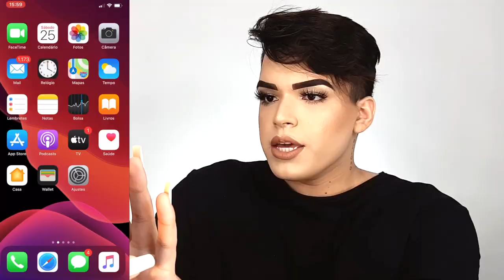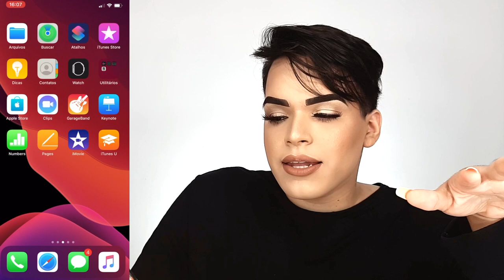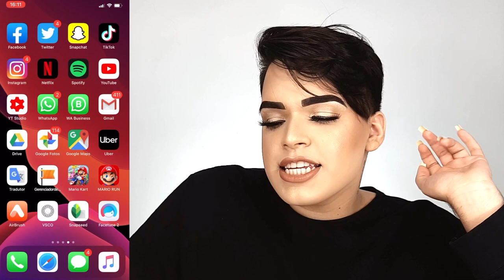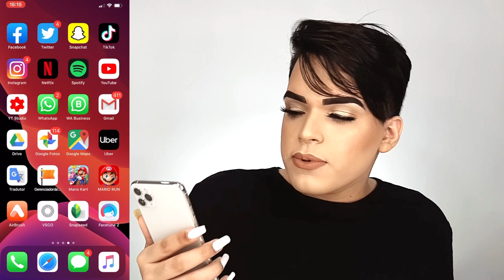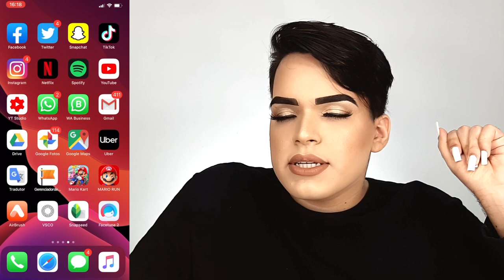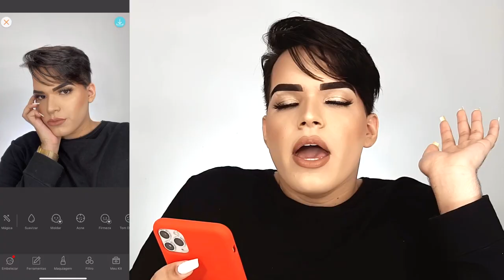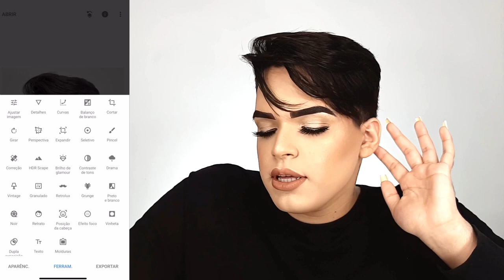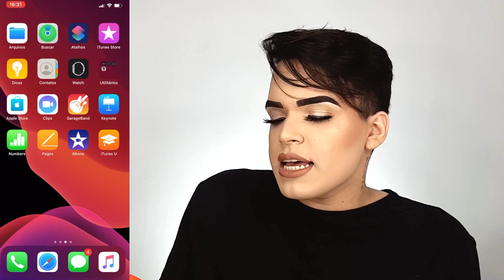Meu iPhone 11 Pro Max + APPS! 📱✨ (Como Edito Minhas Fotos)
Oi! No vídeo de hoje eu mostro o meu novo iPhone 11 Pro Max e os meus aplicativos! Além disso, aproveito e a pedido de alguns de vocês, já mostro quais aplicativos e como os uso para editar as minhas fotos do Instagram que vocês tanto me perguntam como eu edito! 💖

📦 ENVIE-ME ALGO:
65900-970